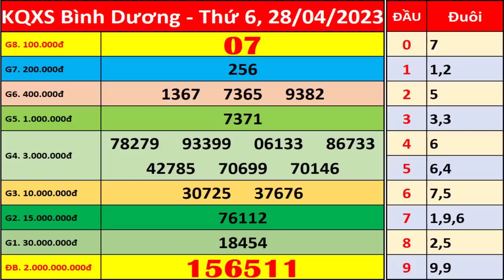Xổ số Bình Dương ngày 28 tháng 4 | XSBD - KQXSBD - SXBD | Xổ số kiến thiết Bình Dương hôm nay